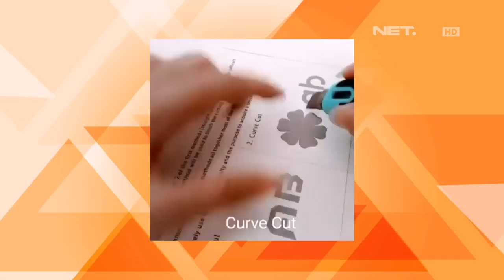Wow 1 Helai Kertas Bisa Bernilai Artistik Tinggi - Qubicle